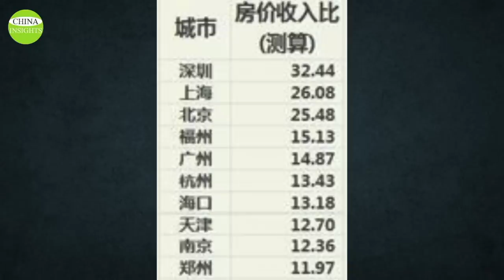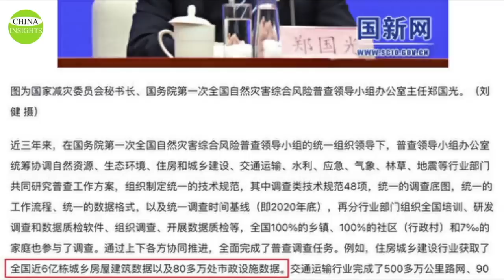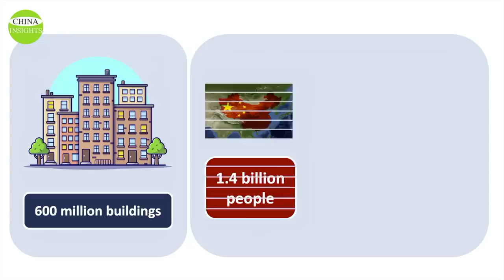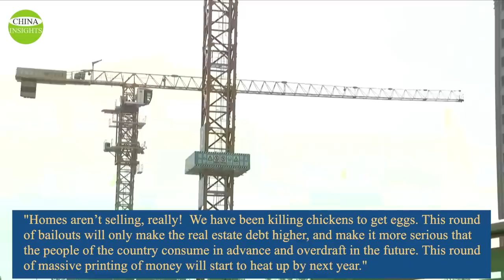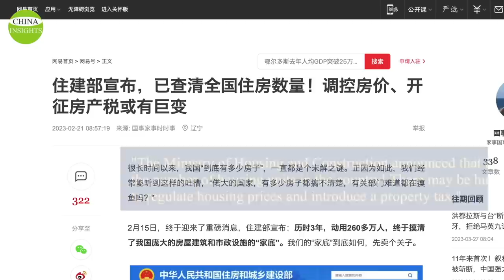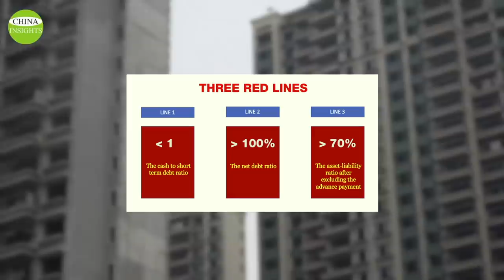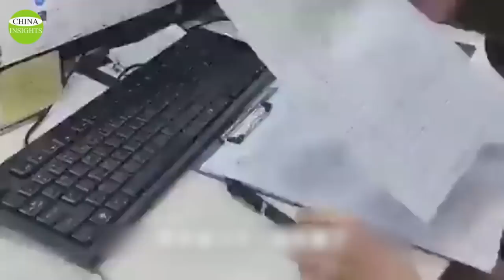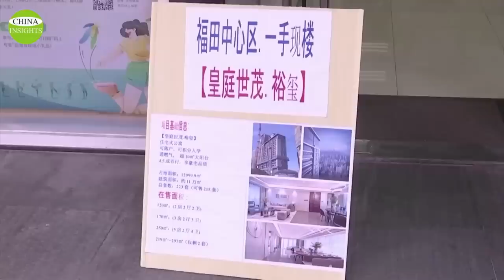Crisis overlap, heading for collapse: Why CCP release the news that China has 6 million buildings?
When the Ministry of Housing and Construction announced that there were nearly 600 million residential buildings in the country, it shocked the public. Please note that this is 600 million buildings, not 600 million homes. One building contains multiple homes. One home usually accommodates 3-4 people or more.
The bundling of local finance with the real estate sector is a major headache for the Chinese government and one that is difficult to solve. So far the CCP has been unable to solve it, and the real estate market could deteriorate further, hitting the Chinese economy hard.